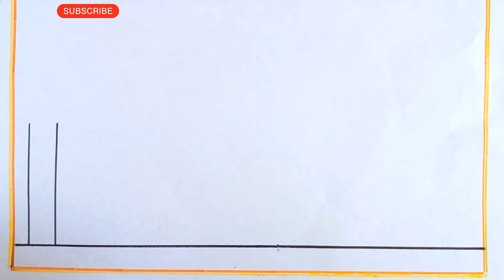Diwali Drawing / Diwali Drawing Easy / Happy Diwali Drawing / Diwali Festival Drawing / Diwali Diya